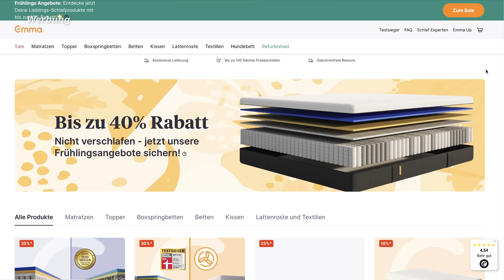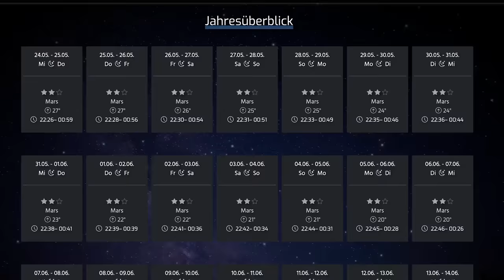Mars-Besiedlung: Geld-Verschwendung oder Zukunft der Menschheit?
🤯 Besucht mich Live! Bei meiner Europa-Tour 2024 und der MBU XXL Liveshow mit Jacob von @BreakingLab, HeeyLeonie, Cedric von @DoktorWhatson und Sina von @SonneTodSterne!

Dieses Video ist gesponsort von Emma Matratzen. Im Frühlingssale vom 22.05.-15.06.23 sind viele Produkte um bis zu 40% reduziert.

NASA, ESA, SpaceX – alle wollen zum Mars. Aber warum eigentlich? Was macht den Planeten in unserem Sonnensystem so besonders? Wann sollen dort die ersten Menschen landen? Welche Pläne hat Elon Musk, eine Mars-Kolonie zu starten und was texthat sein Starship damit zu tun?

00:00 Intro
01:40 Geschichte der Mars-Forschung
05:01 Was macht den Mars so besonders?
07:26 Terraforming Mars
08:56 Missionen zum Mars

Moderation: Niklas Kolorz
Schnitt: Marcel Ruesch
Skript: Katja Perepetschajev
Redaktion: Julius Kaufmann

🚀 Was macht den Mars so besonders?

Wenn du die Arbeit meines Teams und meine unterstützen willst, kannst du hier etwas spenden:

Name: Niklas Kolorz, IBAN: DE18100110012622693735

Mein Equipment (ref-Links):

➡️ Meine Studio-Kamera
➡️ Mein Studio-Mikrofon
➡️ Mein Studio-Interface
➡️ Mein Funk-Mikrofon